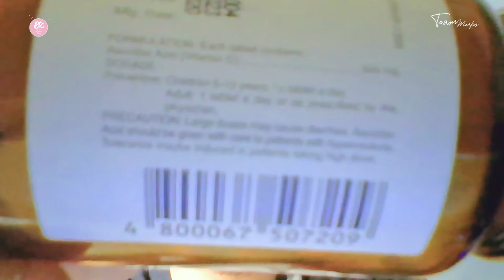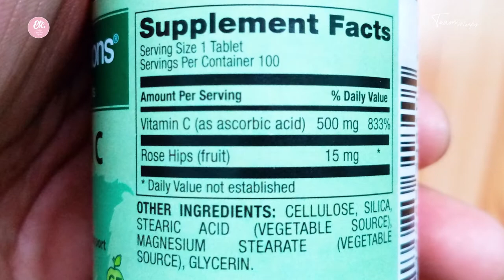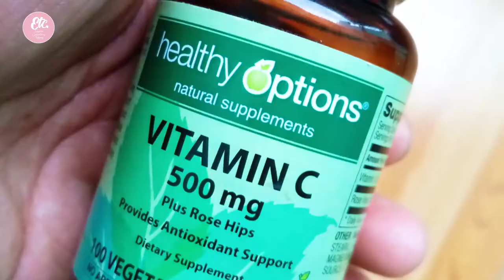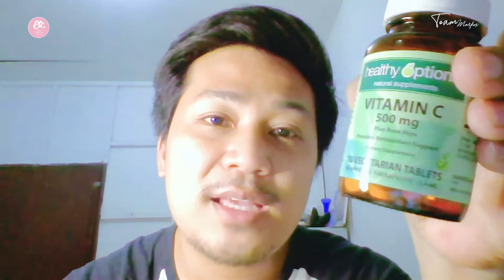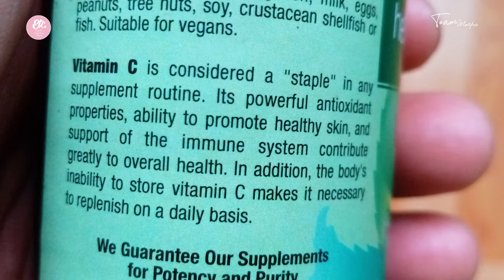How To Be Healthy During Pandemic? | Healthy Options Vitamin C vs Rhea Ascorbic Acid Honest Review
Sa panahon ngayon mahirap magkasakit, make sure you took the right vitamins to keep yourself healthy. Panlaban sa mga virus virus na yan kineme.